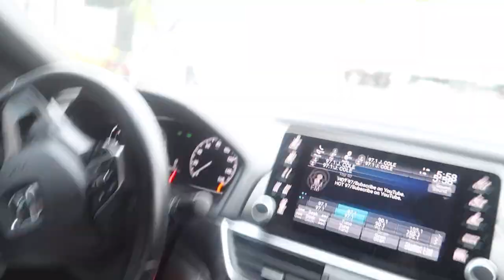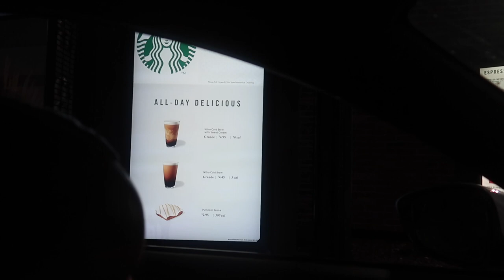Letting the person in front of us decide what we eat for 24 hours !!!!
Hello FAEAND COMPANY !